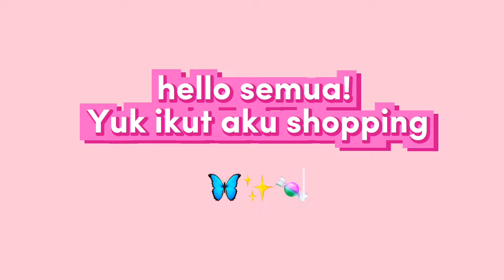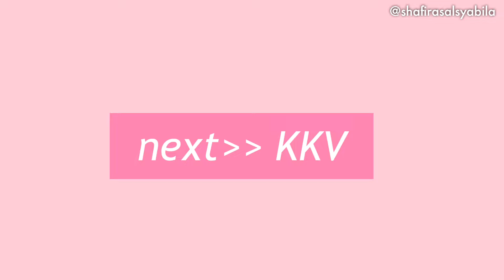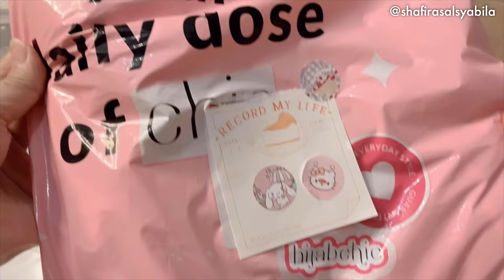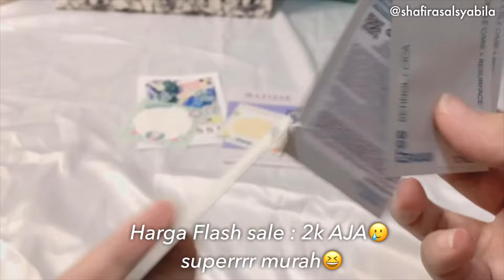VLOG SHOPPING DAN UNBOXING BERBURU BARANG SALE!!✨🛍️